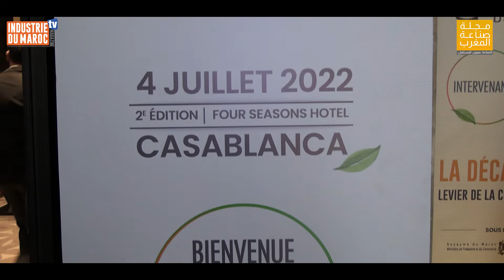Déclaration de Mme Fatima Zahra EL KHALIFA, Forum International des Energies de l'Industrie 2022